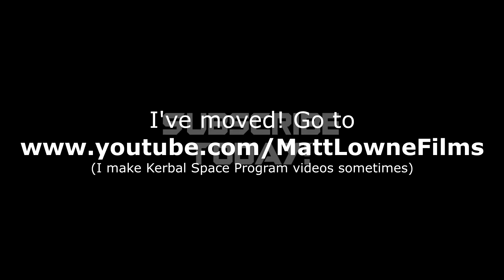THIS CHANNEL HAS MOVED